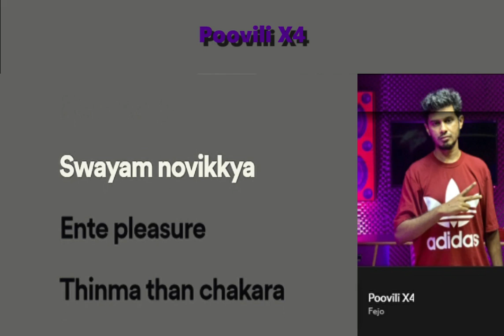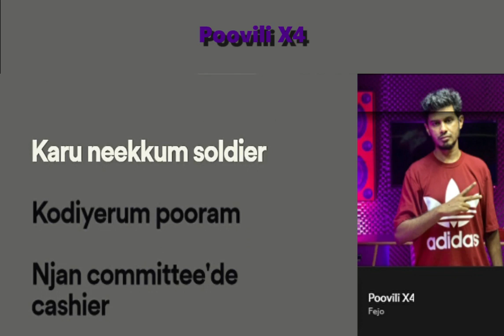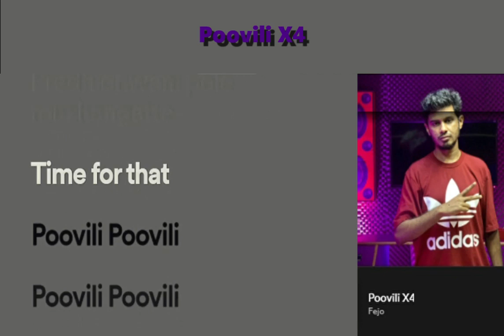Fejo - Poovili X4 Lyrics | Malayalam Rap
Malayalam rap
Fejo
Poovili X4